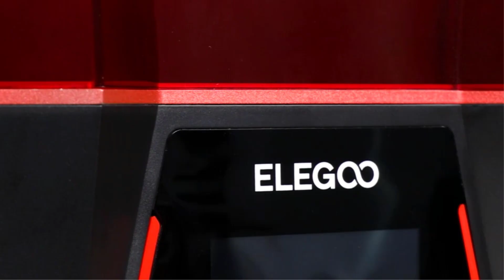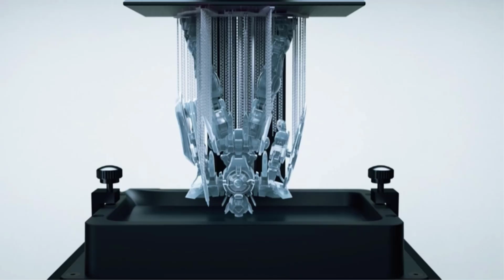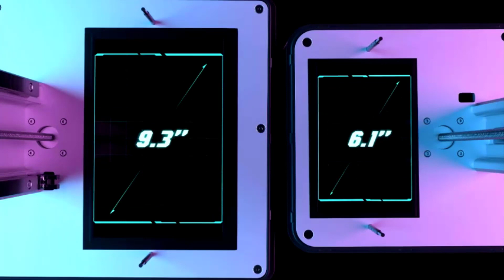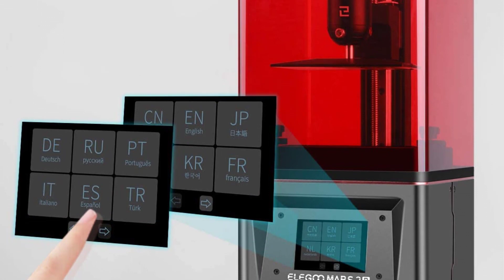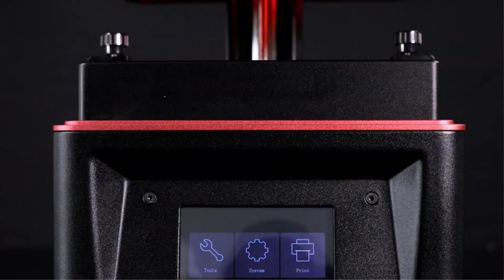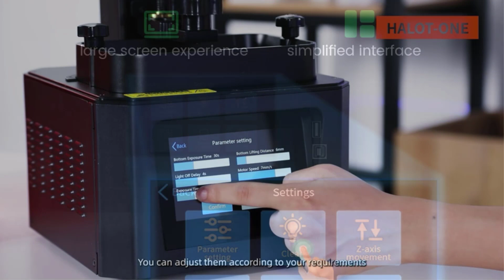BEST Resin 3D Printer Models for 2025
📌Product Link📌💥ad
 1 ► ELEGOO Saturn MSLA 3D Printer.
2  ►  ANYCUBIC Photon Mono 3D Printer.
3  ► Phrozen Sonic LCD Resin 3D Printer.
 4  ►   ELEGOO Resin 3D Printer.
 5  ►  Comgrow Upgrade Creality Halot 3D Resin Printer.
In this video, we are going to be checking out the Best Resin 3D Printer 2023.
You Can Buy it Right Now. We made This List Based On Our Personal Opinion and hours of research & we have listed them based on the type of features and Price. We have Included options for every type of user so whether you are looking for the best budget.